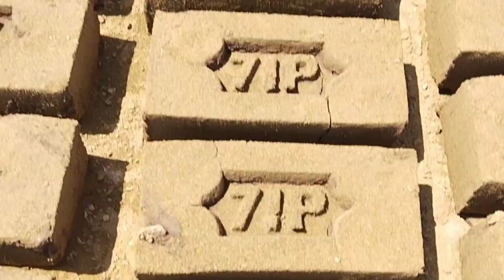Our Journey To Budgam || Buy New House 🏠 Bricks 🧱 || But ??? Problem On The Way🫤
Raat Ko 1 baje Pouche Ghar 😩😫 Tired